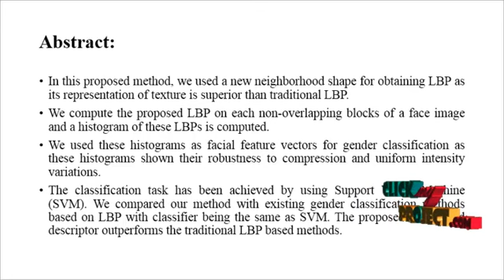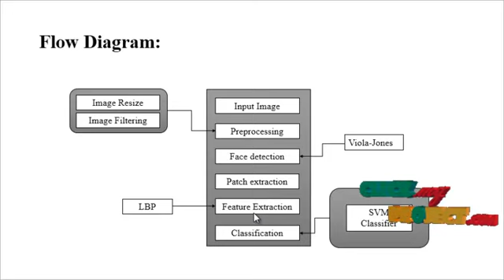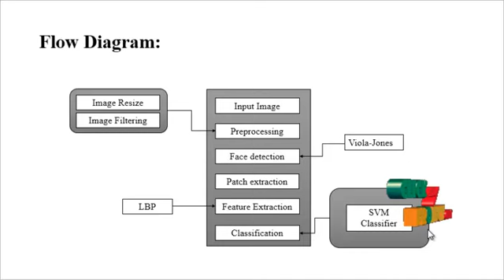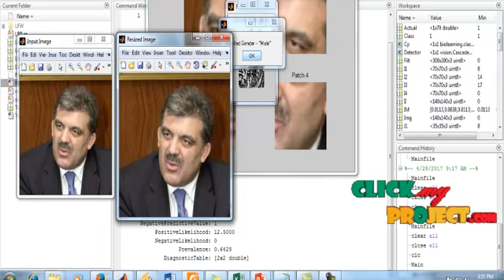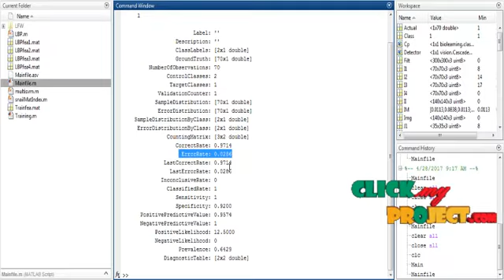Local Binary Patterns For Gender Classification | Final year project 2016-2017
Including Packages
* Base Paper
* Complete Source Code
* Complete Documentation
* Complete Presentation Slides
* Flow Diagram
* Database File
* Screenshots
* Execution Procedure
* Readme File
* Addons
* Video Tutorials
* Supporting Softwares

Specialization
* 24/7 Support
* Ticketing System
* Voice Conference
* Video On Demand *
* Remote Connectivity *
* Code Customization **
* Document Customization **